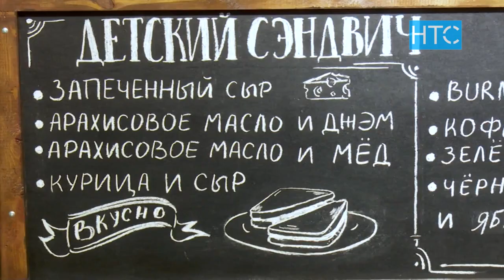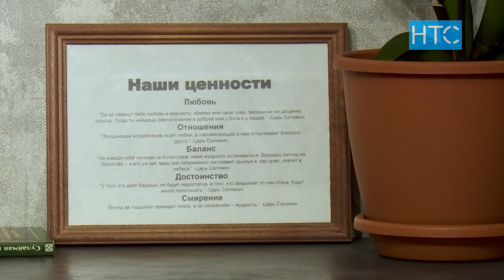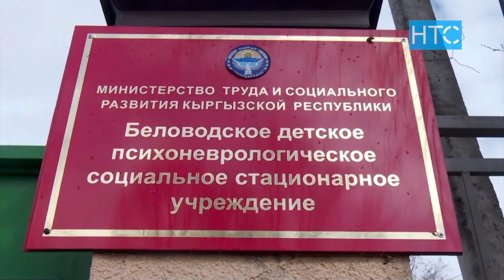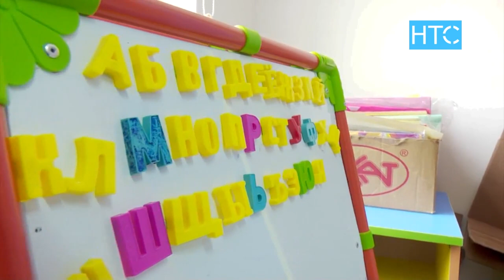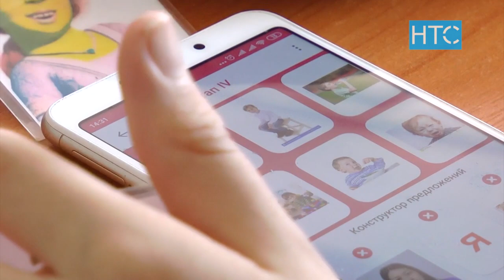Сильные женщины, воспитатели и матери особенных детей / Итоги недели / НТС